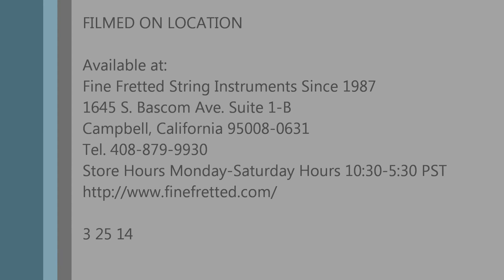Francisco Broseta B 40 Flamenco Ricardo Bustillos plays Solea and Bulerias